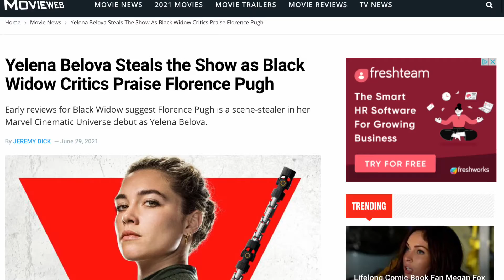YELENA BELOVA BLACK WIDOW MOVIE REVIEW ( MARVEL PHASE 4 )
YELENA BELOVA THE NEW BLACK WIDOW !
THERE HAS BEEN A LOT OF TALK ABOUT FLORENCE PUGH'S YELENA BELOVA OUT OF EARLY REVIEWS FOR THE BLACK WIDOW MOVIE . IT SOUNDS LIKE PRETTY MUCH ALL REVIEWERS ARE IN AGREEMENT ABOUT YELENA BELOVA AND HER PERFORMANCE IN THE BLACK WIDOW MOVIE . CHECK OUT MY VIDEO TO SEE WHAT CRITICS ARE SAYING ABOUT FLORENCE PUGH YELENA BELOVA !